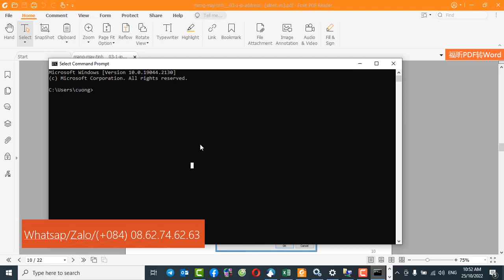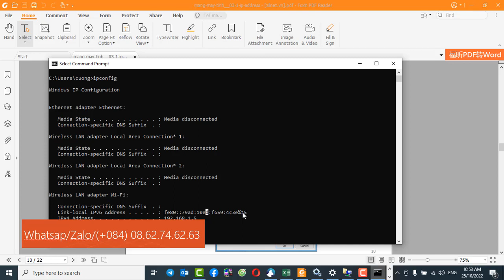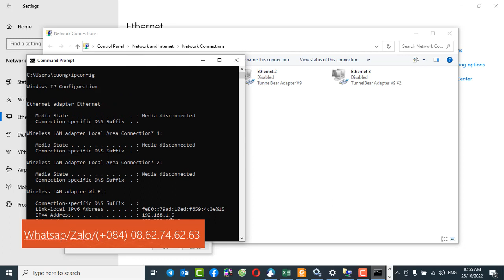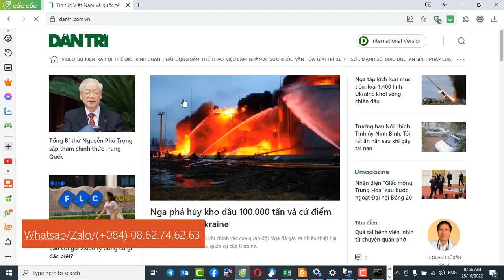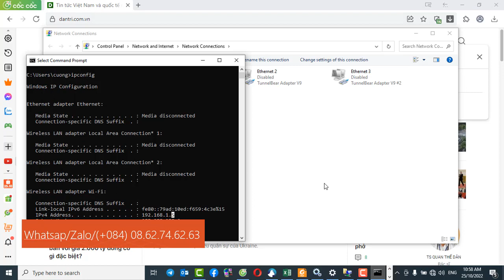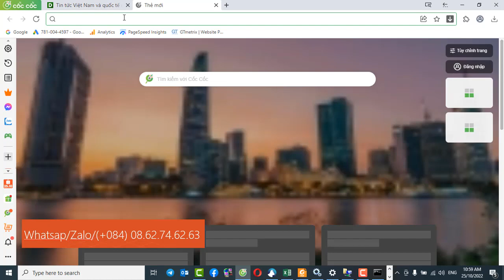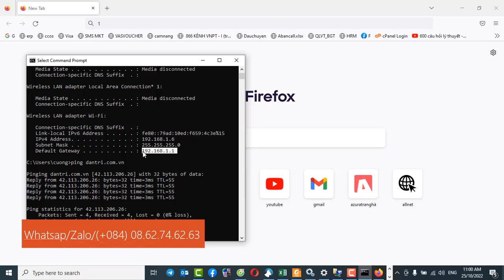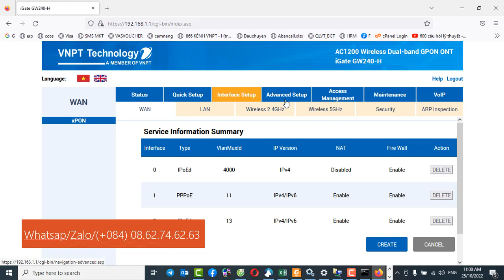Kiểm tra ip mạng lan, Địa chỉ IP của wifi, assign ip address using dhcp server- HocVaz365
Kiểm tra ip mạng lan, Địa chỉ IP của wifi, assign ip address using dhcp server
Manual configuration
– IP address is configured into the host by the system administrator
– Windows: control panelnetworkconfigurationtcp/ipproperties
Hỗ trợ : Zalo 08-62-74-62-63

@CopyRight HocVaz365   ■ Don't Re-up  ■ HocVaz365

■ Người sử dụng coupon VAZZ này cũng được giảm học phí 40% khi mua khóa học.
■ TK triển khai thi công Nhà thông minh - Camera - Báo trộm

1/ Xây dựng hệ thống Marketing bán hàng tự động, Hỗ trợ 1-1
2/ Xây dựng Webstore cho cá nhân, doanh nghiệp, đơn vị phân phối
3/ Xây dựng kênh Thương hiệu, Bán hàng, Video